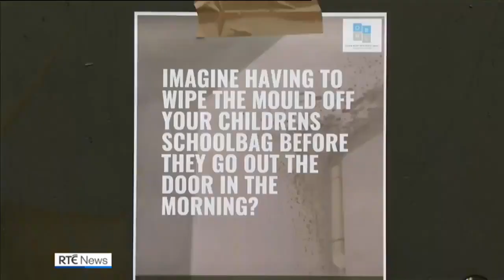Dublin residents campaign for better housing conditions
Residents of a Dublin flat complex where 83% of residents are living with mould and damp have started a campaign for better housing conditions.